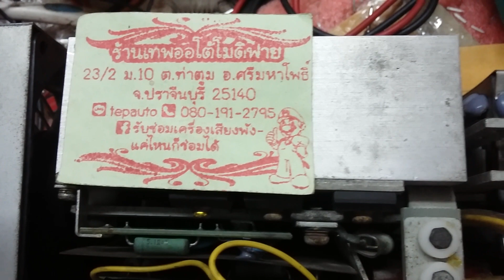TDK LAMBDA EWS1500-15 Switching 15V 100A สวิทชิ่ง เปิดไม่ติด ไม่มีไฟออก ไม่จ่ายไฟ พัดลมไม่หมุน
ซ่อมเครื่องเสียง AVR Hi-Fi  Receiver ทุกรุ่น
ซ่อม โม เพาเวอร์แอมป์ติดรถยนต์ เครื่องเสียงกลางแจ้งทุกรุ่นและจำหน่ายอะไหล่แท้ซ่อมเพาเวอร์ Class-D AB H TD